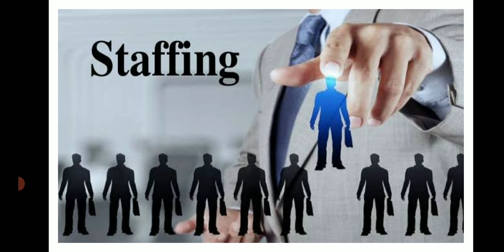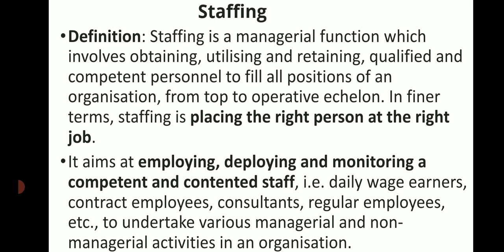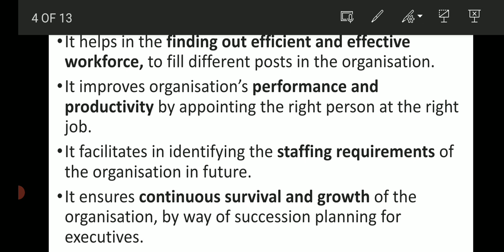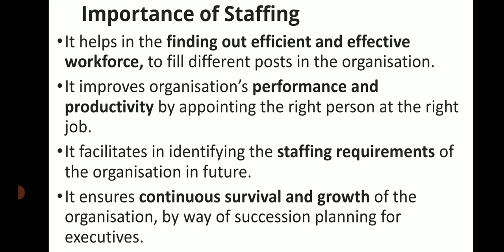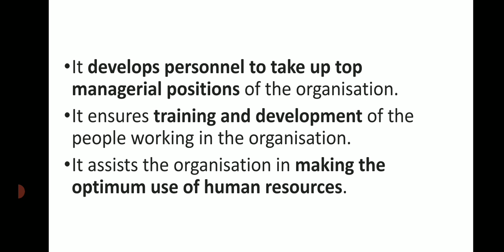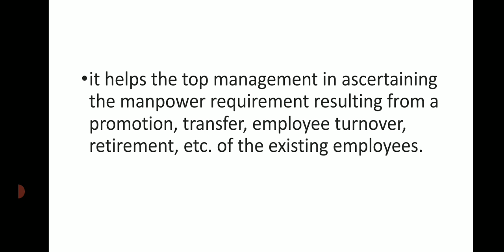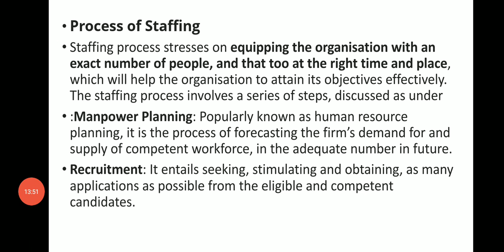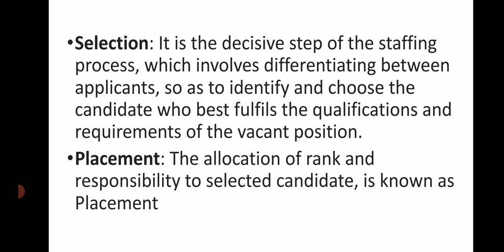MANAGEMENT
STAFFING MEANING, IMPORTANCE AND PROCESS